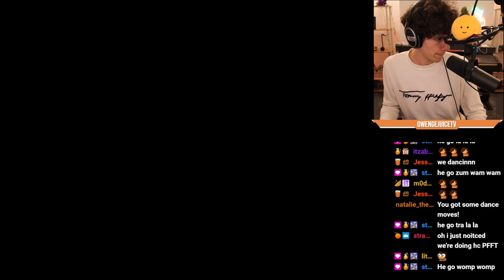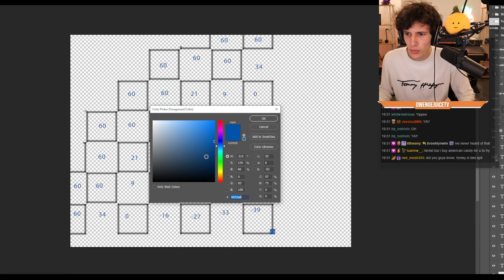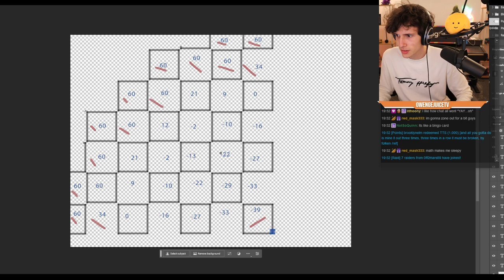Big DIG? Dig Big? [March 21st 2024]